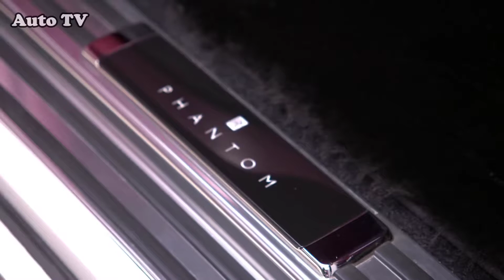2018 Roll Royce Phantom - THE BEST ULTIMATE LUXURY CAR in 2018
2018 Rolls-Royce Phantom: The Eighth Generation of Ultimate Luxury

New versions of the Rolls-Royce Phantom don’t appear often, so the company can be forgiven for making what the British would describe as “a bit of a fuss” when they do. The original Phantom was introduced in 1925, and Rolls claims that makes it the longest-lived model name in automotive history. In truth, there have been some lengthy gaps between a few of the generations, but this new eighth generation is directly replacing the current car, which was the first BMW-developed Rolls-Royce. This, we remind you, is a car for people who regard the Bentley Mulsanne as too common.

Despite looking familiar, this Phantom is nearly entirely new. It sits on Rolls-Royce’s new aluminum spaceframe platform, officially dubbed the Architecture of Luxury, which will go on to underpin all of the company’s forthcoming models, including the Project Cullinan SUV. The 140-inch wheelbase is slightly smaller than the previous car’s, and the overall length of 227.2 inches actually has shrunk by 2.8 inches for the standard-wheelbase version, although you wouldn’t accuse it of having less presence. (As before, an extended-wheelbase version for long-legged plutocrats also will be offered.) Suspension elements are mostly aluminum, with electrically controlled air springs, active anti-roll bars, and adaptive dampers delivering what Rolls-Royce modestly describes as its Magic Carpet Ride. It uses a road-scanning camera system to prepare for bumps before they reach the wheels.

Playing the Dozen
Rolls-Royce formerly regarded any performance claims beyond “adequate sufficiency” as being beneath its dignity, but there’s no reticence evident when it comes to boasting of the new Phantom’s statistics. Power comes from a new twin-turbocharged V-12 that has been derived from the 6.6-liter unit fitted to the more proletarian Wraith, Ghost, and Dawn and displaces, according to the scholars of history at Rolls-Royce, 6.75 liters. While the peak output of 563 horsepower is the same as its fractionally smaller siblings, torque output rises substantially—to 664 lb-ft, available from 1700 rpm. That means this Phantom is rated for 110 horsepower and 133 lb-ft more than its predecessor. So, we suspect that Rolls-Royce’s claimed 5.1-second zero-to-60-mph time will prove to be pessimistic; Rolls cited 5.9 seconds for the same benchmark in the outgoing model.

Discover all new car before anyone else!